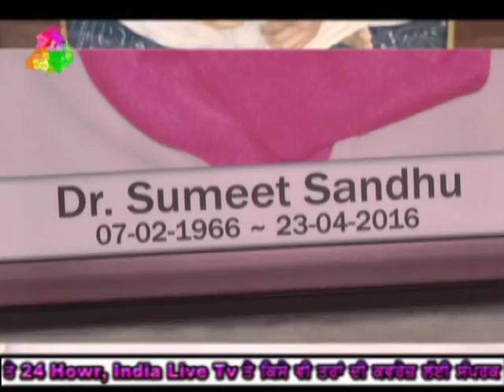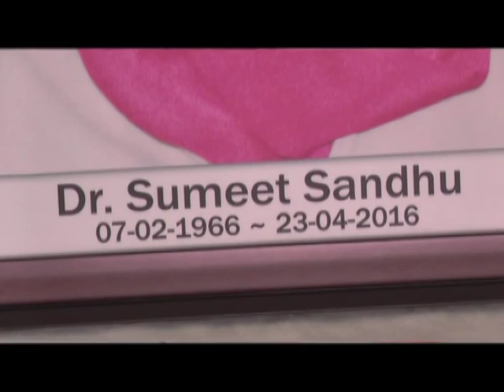481 24 4 2015 BHog Narrang Singh, Pind chakpakhi Fajilka DVD~1